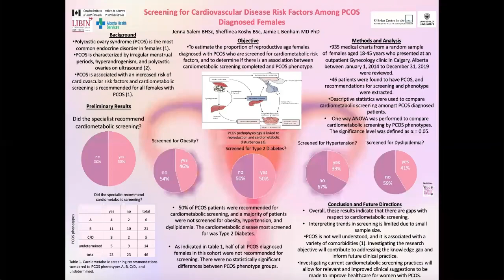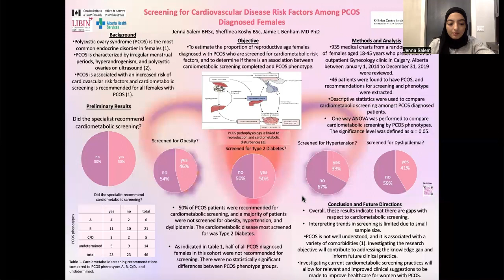Screening for Cardiovascular Disease Risk Factors Among PCOS Diagnosed Females by Jenna Naja Salem